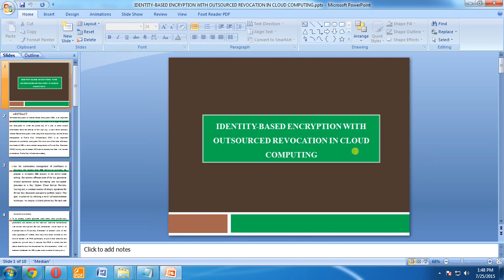IDENTITY BASED ENCRYPTION WITH OUTSOURCED REVOCATION IN CLOUD COMPUTING